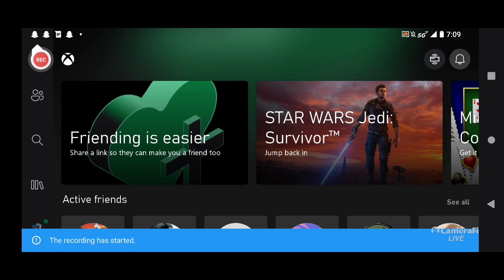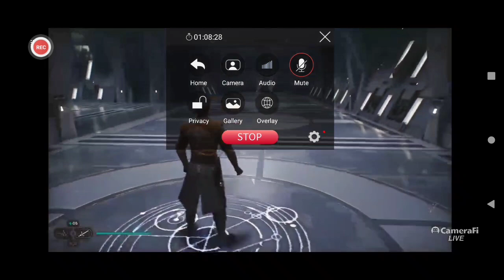playing star wars Jedi survivor part 15